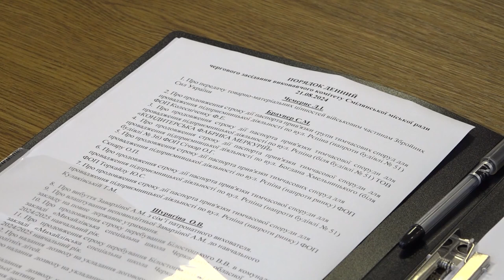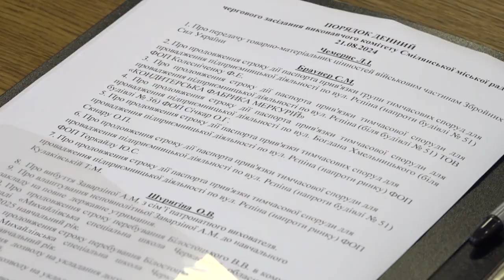Чергову допомогу військовим підрозділам затвердили члени виконкому